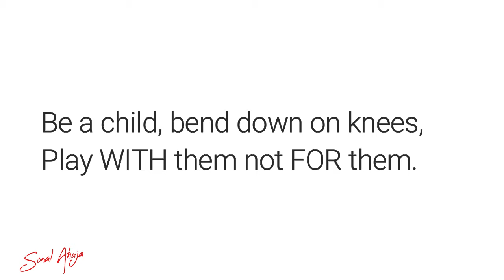HAPPY Parenting | Positive Parenting | Greatest GIFT we can give to CHILDREN